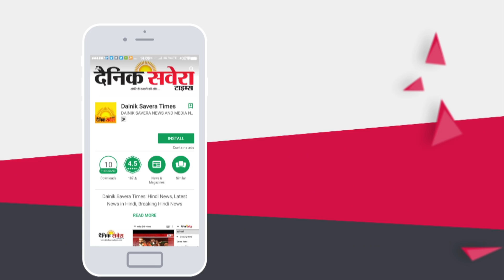Garry Sandhu ਨੇ Jasmine Sandlas ਨੂੰ ਕਿਹਾ ਮੈ ਤੈਨੂੰ ਨਹੀਂ ਭੁੱਲ ਸਕਦਾ | Dainik Savera